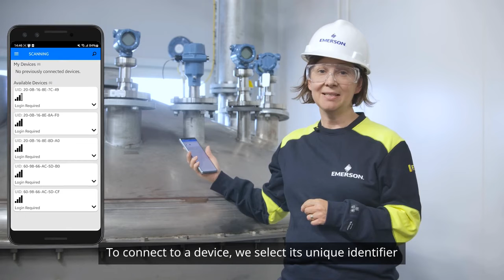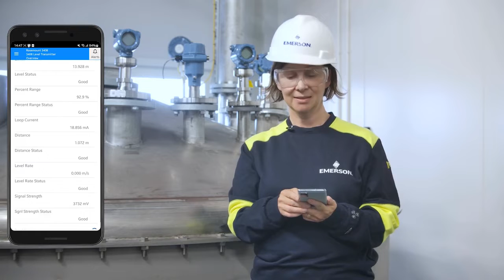How to configure the Rosemount™ 3408 Level Transmitter with AMS Device Configurator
This how-to video provides a step-by step guide on how to configure the Bluetooth® enabled Rosemount™ 3408 Level Transmitter using the AMS Device Configurator App.